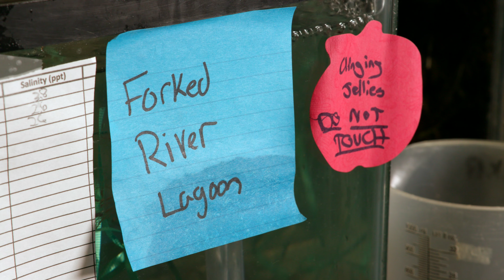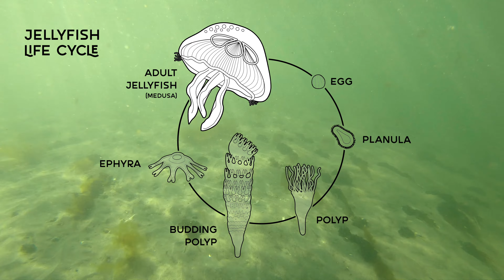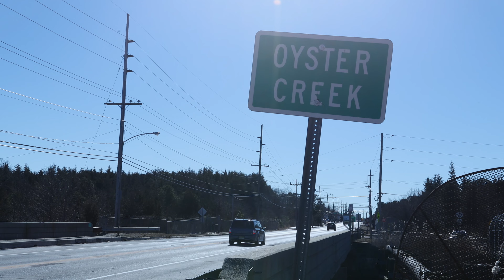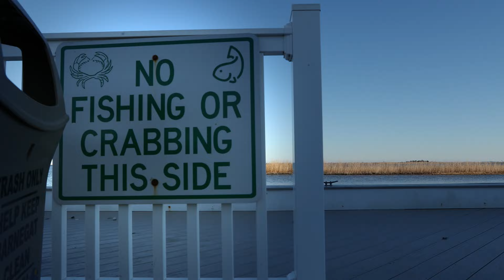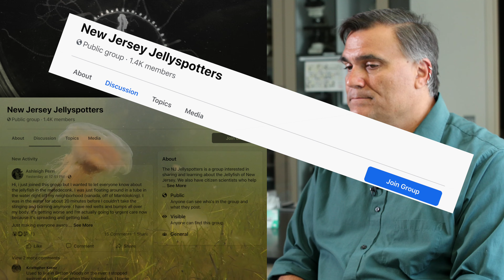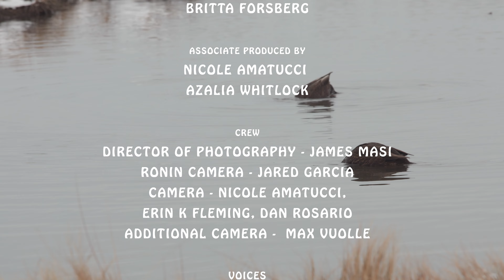Drift Documentary ~ The Sting (Story #3)